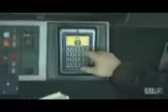Battlefield Hardline Xbox One Kobra RO933 rofl